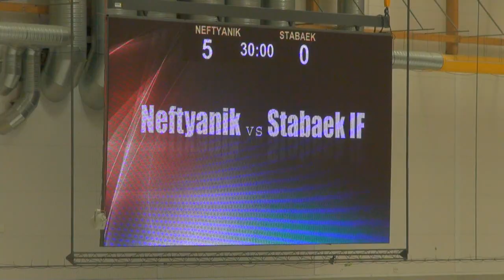Кубок мира-2014. "СКА-Нефтяник" - "Стабек" - 10:0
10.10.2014. Сандвикен, Швеция. Нарезка лучших моментов, плюс комментарии нападающего Кирилла Петровского и гл.тренера Михаила Юрьева

(с) Пресс-служба ХК "СКА-Нефтяник"